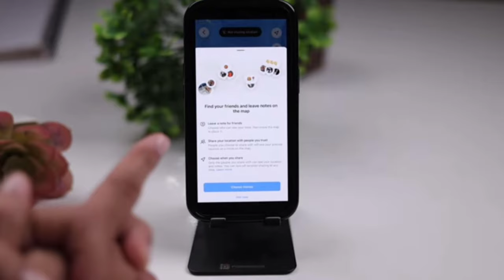Friends on Map | See Your friends location now on Instagram In Telugu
Queries solved:
See your friends location now on instagram in telugu iphone
See your friends location now on instagram in telugu android
Find Instagram users near you app
Find Instagram users near me
Find Instagram users by location
Instagram Near current location
How to find nearby Instagram users 2024
Can you see friends location on Instagram?
How do you see current location on Instagram?
How to see nearby friends on Instagram?
How to find a nearby girl on Instagram?Friends on Map | See Your friends location now on Instagram In Telugu | Instagram Location

Queries solved:
How to find a nearby girl on Instagram?